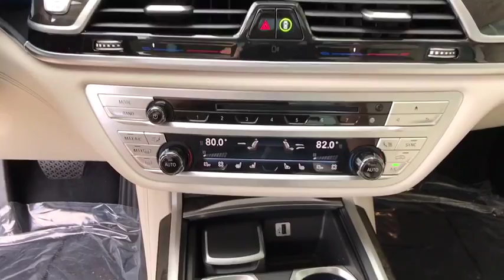2017 BMW 7 Series Daytona, Palm Coast, Port Orange, Ormond Beach, FL HG741395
2017 BMW 7 Series 740i - Stock#: HG741395 - VIN#: WBA7E2C32HG741395

1050 N Tomoka Farms Rd

Sunroof, Navigation, Heated Leather Seats, Premium Sound System, Back-Up Camera, iPod/MP3 Input. FUEL EFFICIENT 29 MPG Hwy/21 MPG City! Black Sapphire Metallic exterior and Ivory White/Blk Nappa Leather interior, 740i trim SEE MORE!KEY FEATURES INCLUDEOnboard Communications System, Navigation, Rear Air, Back-Up Camera, Turbocharged, Premium Sound System, Satellite Radio, iPod/MP3 Input, Dual Moonroof, Keyless Start, Dual Zone A/C, Steering Wheel Controls, 4-Wheel ABS, Heated Leather Seats Leather Seats, MP3 Player, Keyless Entry, Child Safety Locks, Heated Mirrors.OPTION PACKAGESEXECUTIVE PACKAGE Front Ventilated Seats, Instrument Panel w/Nappa Leather Finish, Power Rear Sunshade & Rear Side Window Shades, Head-Up Display, Multi-Contour Seats, Ceramic Controls, DRIVER ASSISTANCE PLUS Active Driving Assistant, Surround View w/3D View, Blind Spot Detection, Parking Assistant w/Active Park Distance Control, Frontal Collision Warning, city collision mitigation, Speed Limit Info, Daytime Pedestrian Protection, Lane Departure Warning, DRIVER ASSISTANCE PLUS II Active Driving Assistant Plus, Active Cruise Control w/Stop & Go, Traffic Jam Assistant, Active Lane Keeping Assistant, side collision avoidance, WHEELS: 19 X 8.5 LIGHT ALLOY V-SPOKE Style 620, Tires: P245/45R19 AS Run-Flat, GRAY POPLAR WOOD TRIM, TRANSMISSION: SPORT AUTOMATIC (STD). BMW 740i with Black Sapphire Metallic exterior and Ivory White/Blk Nappa Leather interior features a Straight 6 Cylinder Engine with 320 HP at 5200 RPM*.EXPERTS ARE SAYINGEdmunds.com's review says Road and wind noise are held to a minimum, allowing passengers full enjoyment of their various entertainment options.. Great Gas Mileage: 29 MPG Hwy.Horsepower calculations based on trim engine configuration. Fuel economy calculations based on original manufacturer data for trim engine configuration. Please confirm the accuracy of the included equipment by calling us prior to purchase.
WHEELS: 19 X 8.5 LIGHT ALLOY V-SPOKE  -inc: Style 620  Tires: P245/45R19 AS Run-Flat,EXECUTIVE PACKAGE  -inc: Front Ventilated Seats  Instrument Panel w/Nappa Leather Finish  Power Rear Sunshade & Rear Side Window Shades  Head-Up Display  Multi-Contour Seats  Ceramic Controls,IVORY WHITE/BLACK  NAPPA LEATHER UPHOLSTERY,DRIVER ASSISTANCE PLUS II  -inc: Active Driving Assistant Plus  Active Cruise Control w/Stop & Go  Traffic Jam Assistant  Active Lane Keeping Assistant  side collision avoidance,DRIVER ASSISTANCE PLUS  -inc: Active Driving Assistant  Surround View w/3D View  Blind Spot Detection  Parking Assistant w/Active Park Distance Control  Frontal Collision Warning  city collision mitigation  Speed Limit Info  Daytime Pedestrian Protection  Lane Departure Warning,Turbocharged,Rear Wheel Drive,Air Suspension,Active Suspension,Power Steering,ABS,4-Wheel Disc Brakes,Brake Assist,Aluminum Wheels,Tires - Front Performance,Tires - Rear Performance,Sun/Moonroof,Generic Sun/Moonroof,Dual Moonroof,Heated Mirrors,Power Mirror(s),Power Folding Mirrors,Rear Defrost,Intermittent Wipers,Variable Speed Intermittent Wipers,Rain Sensing Wipers,Daytime Running Lights,Automatic Headlights,Headlights-Auto-Leveling,Fog Lamps,AM/FM Stereo,CD Player,Satellite Radio,HD Radio,MP3 Player,Steering Wheel Audio Controls,Auxiliary Audio Input,Hard Disk Drive Media Storage,Premium Sound System,Bluetooth Connection,Power Driver Seat,Power Passenger Seat,Heated Front Seat(s),Seat Memory,Bucket Seats,Mirror Memory,Pass-Through Rear Seat,Rear Bench Seat,Adjustab